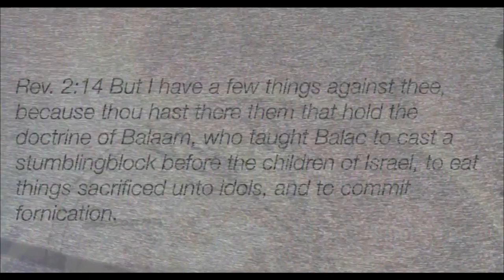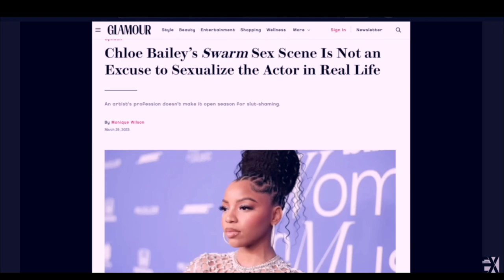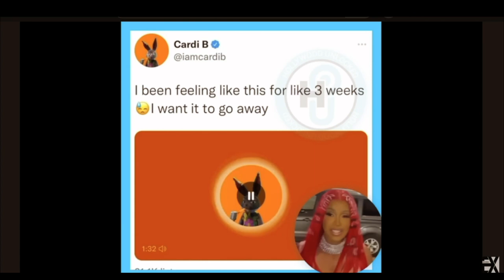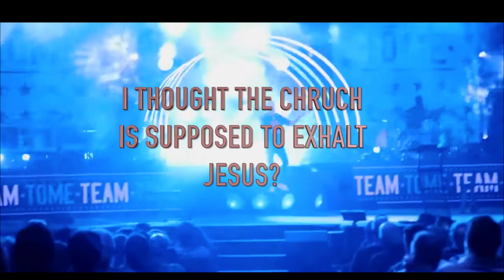FALLING AWAY!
2 Concerning the coming of our Lord Jesus Christ and our being gathered to him, we ask you, brothers and sisters, 2 not to become easily unsettled or alarmed by the teaching allegedly from us—whether by a prophecy or by word of mouth or by letter—asserting that the day of the Lord has already come. 3 Don’t let anyone deceive you in any way, for that day will not come until the rebellion occurs and the man of lawlessness[a] is revealed, the man doomed to destruction.